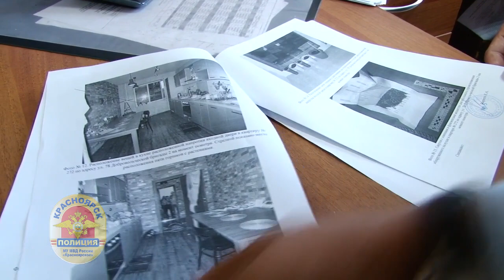Задержан красноярец, выращивающий дома коноплю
Видео: красноярск.24.мвд.рф